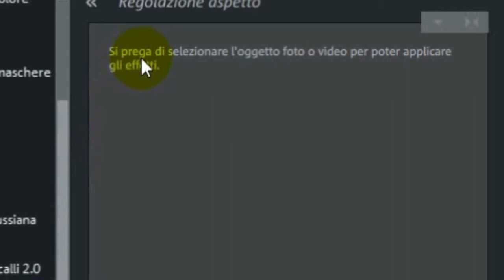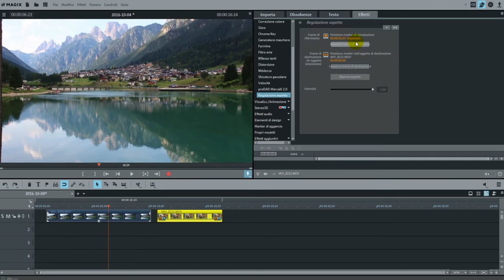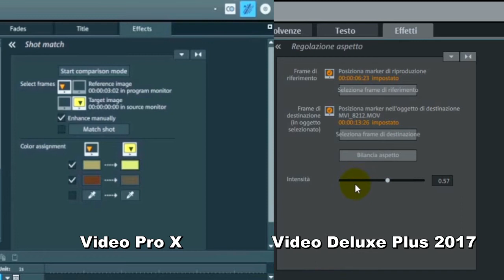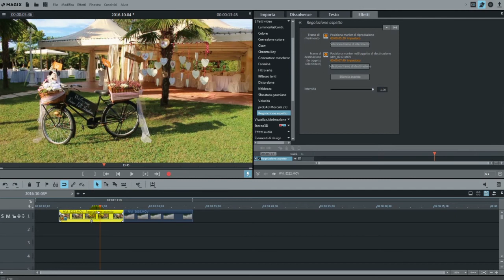Regolazione aspetto in Video Deluxe Plus 2017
questo tutorial riprende quello dello Shot Match di Video Pro X. Come comparare due immagini e renderle simili nella color in modo automatico.